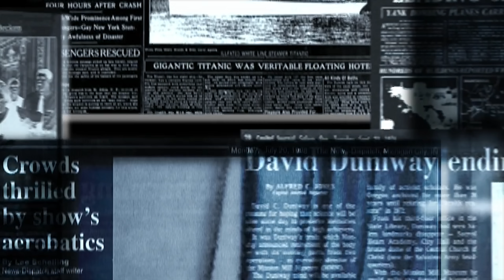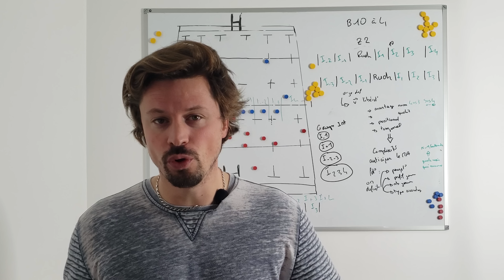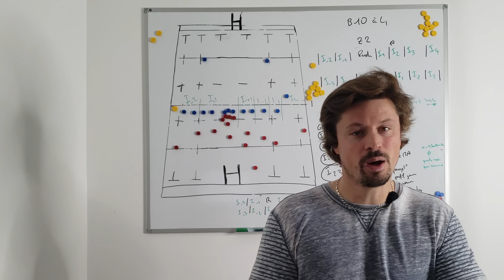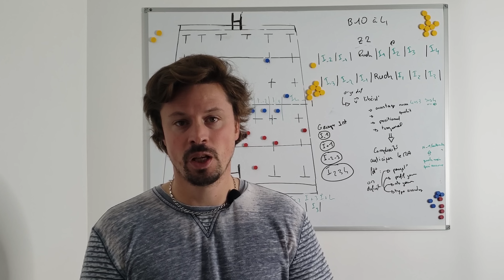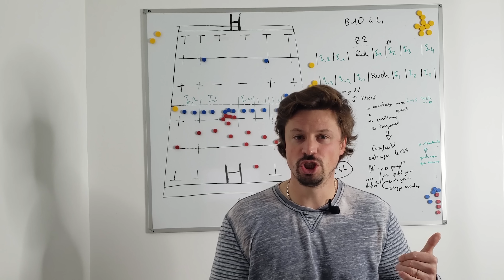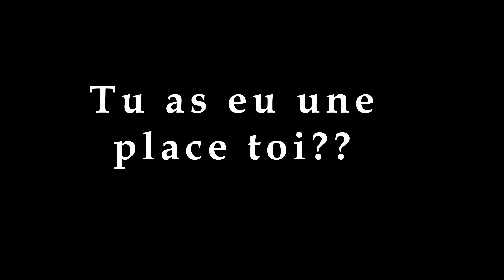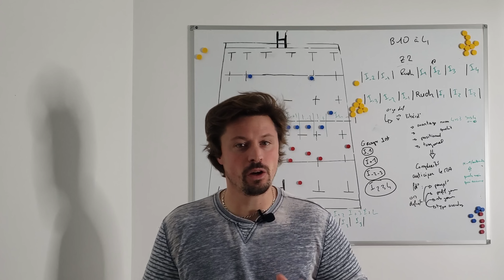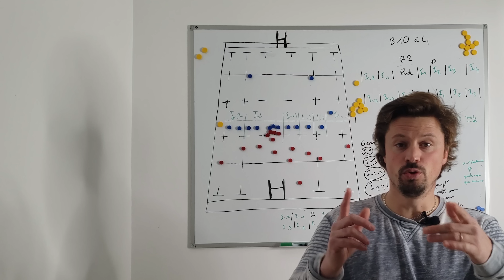TRAFIC DE BILLETS ET COUP DE TÊTE ! CHAMPIONS CUP: PREVIEW #1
Preview des matchs de Champions Cup, un point sur les joueurs du XV de France à l'horrible coup de tête de Acebes sur Danty, en passant par trafic de billets pour la coupe du monde.
Quelle équipe à une chance de passer?
Le stade rochelais, et Toulouse en tête, Montpelier et l'ASM en quête de points, et la poule des mauvais élèves?
Découvrez le preview des matchs de la Champions Cup avec un tour du monde de l'ovalie

0:00 Intro
0:10 Coup de tête de ACEBES sur Danty
1:00 Champions Cup
1:30 Les bons élèves
4:34 Les mauvais élèves
5:39 Trafic de billets
6:18 Lancement La Rochelle
7:00 Sens de libération